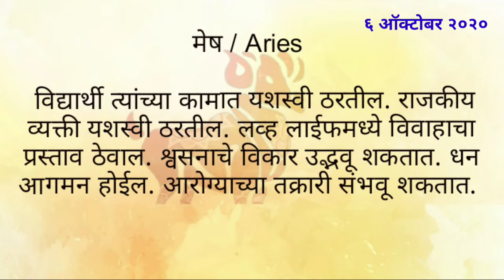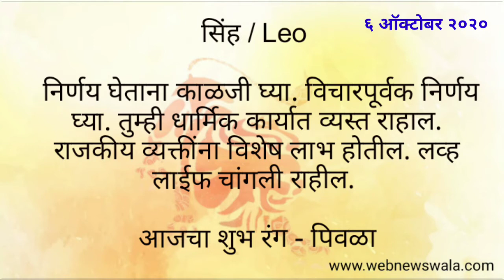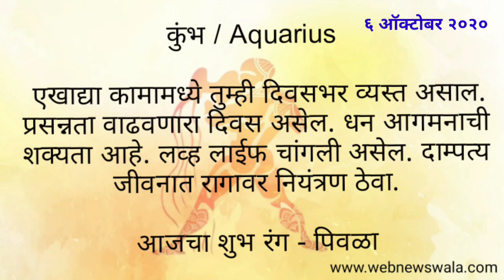6 Octomber 2020 दैनिक राशिभविष्य Daily Horoscope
6 Octomber 2020 दैनिक राशिभविष्य Daily Horoscope

नमस्कार मित्रांनो,
आज 6 Octomber 2020 जाणून घ्या कसा असेल हा दिवस. जाणुन घ्या आजचे दैनिक राशी भविष्य,
आजचे दैनिक राशी भविष्य : मेष, वृषभ, मिथुन, कर्क, सिंह, कन्या, तूळ, वृश्चिक, धनु, मकर, कुंभ, मीन या 12 राशींसाठी कसा असेल हा आठवडा ? जाणून घ्या
ज्यांना स्वत:चा दिवस चांगला जावा ,नविन समस्या निर्माण होऊ नये असं वाटतं आणि ग्रहस्थिती होरा जाणून घेऊन दैनंदिन जीवनात यशस्वी व्हायचं आहे त्यांच्या करीता मराठी भाषेत दैनंदिन मार्गदशनाचा एक नविन व्हिडीओ दररोज प्रसारीत करण्यात येईल. दैनिक राशीभविष्य ह्या मालिकेत तुम्हाला ज्योतिषशास्त्रानुसार दैनंदिन शुभरंग कोणता वापरावा आणि त्या दिवशी तुम्हाला कोणते अनुभव येतील हयाचे भाकित पहावयास मिळेल.